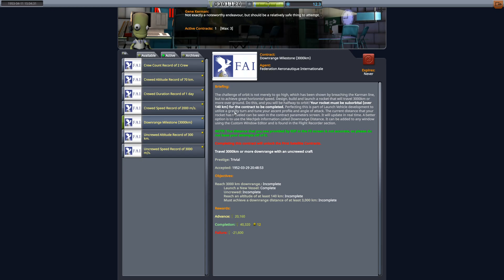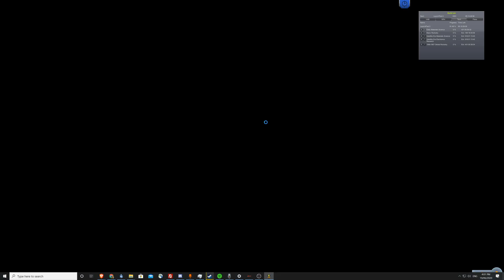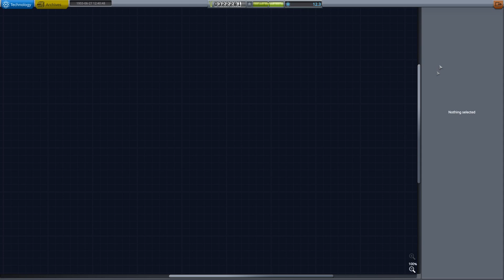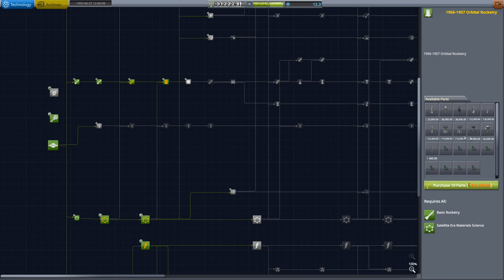Sideways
New microphone, new contracts, SIDEWAYS